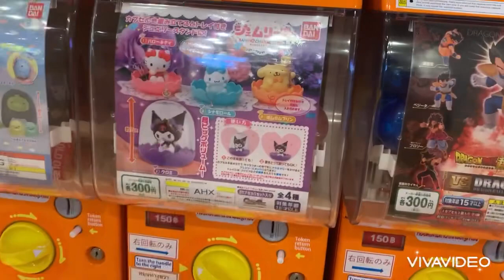รีวิว ตู้กาชาปอง ที่ดองกี้ ทองหล่อ ไข่กาชาปอง สุดน่ารัก Sirin 4Y10M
20210515 รีวิว ตู้กาชาปอง ที่ดองกี้ ทองหล่อ ไข่กาชาปอง สุดน่ารัก Sirin 4Y10M